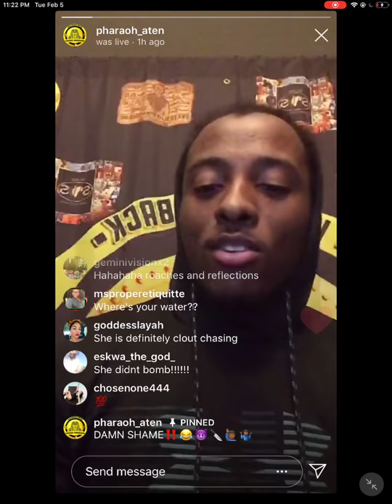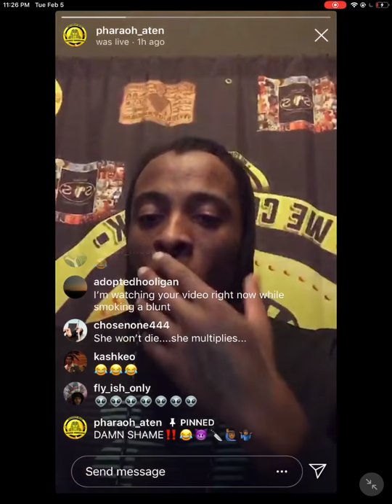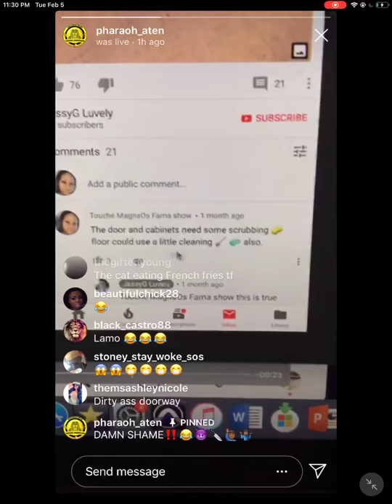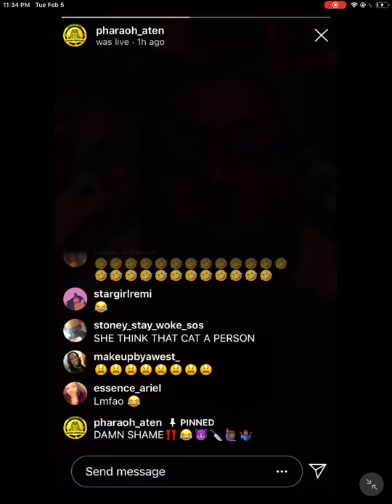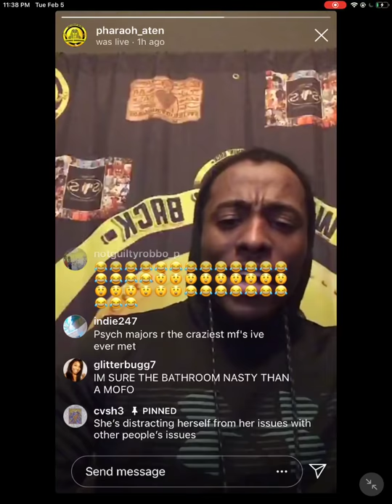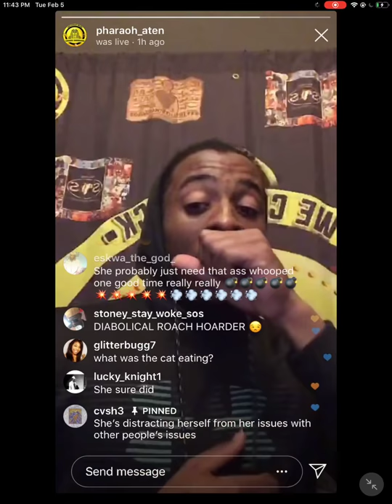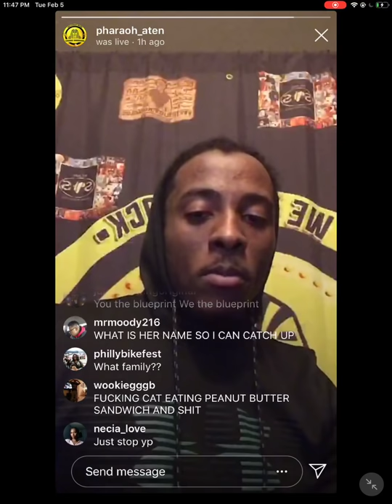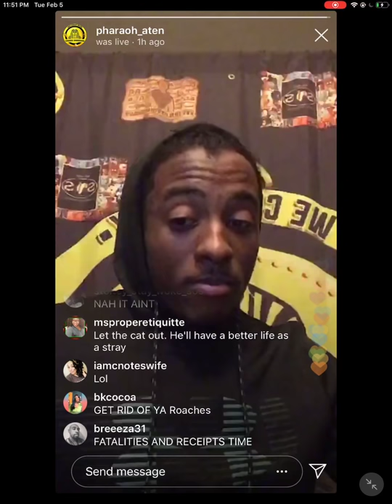JASSY POST PICTURES OF HER FILTHY HOME & IS HARRASING VELVETS FAMILY STILL!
JASSYG POST PICTURES OF HER FILTHY HOME & IS HARRASING VELVETS FAMILY STILL!. YOUNG PHARAOH'S UPCOMING EVENTS, CHANNEL MEMBERSHIP BUTTON, WEBSITE CONTAINING HIS LECTURES, NEW YOUTUBE CHANNELS, SOCIAL MEDIA & MIXTAPE LINKS ARE BELOW:

ITS LEVELS TO THIS SHIFT 3: ITS LEVELS TO THIS SHIFT 3